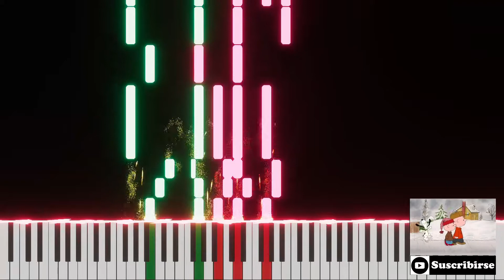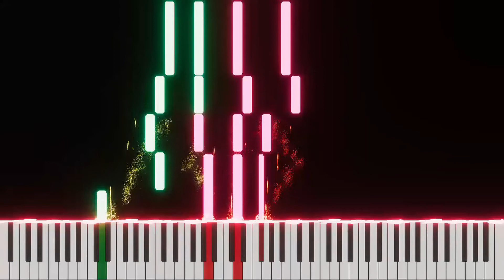Adestes Fideles piano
Adestes Fideles, arreglo para piano

Credits
- Song written by John Reading
- Partition made with MuseScore.
- Song processed with Piano VFX.